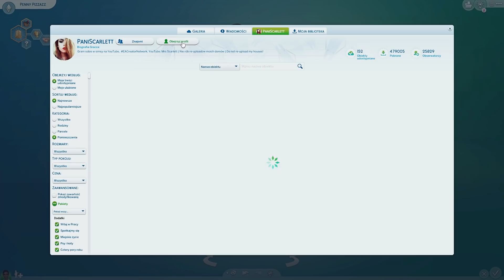PRZEPIĘKNA PENNY PIZZAZZ! - Przerabianie SIMÓW Z GRY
Seria polega na całkowitym dostosowaniu simów pod moje rozgrywki. Zmieniam w postaciach wszystko.